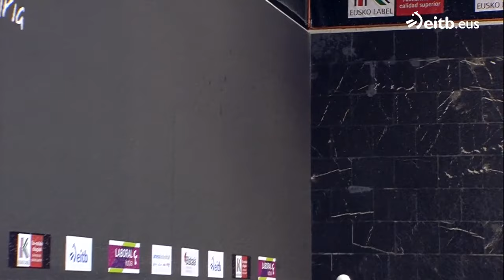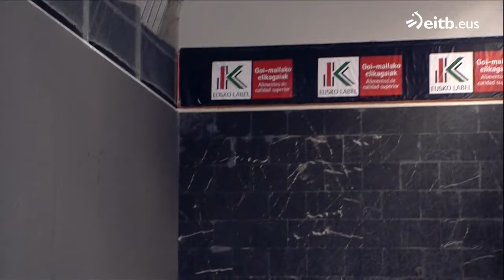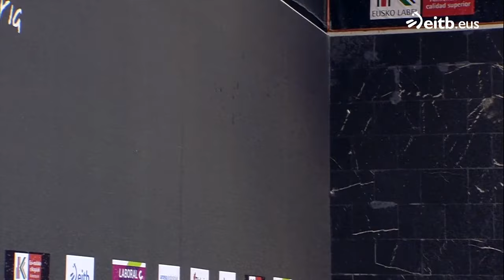JAI ALAI WINTER SERIES 2. edizioa: Barandika-Lekerika/Basque-Olharan (9. jardunaldia)